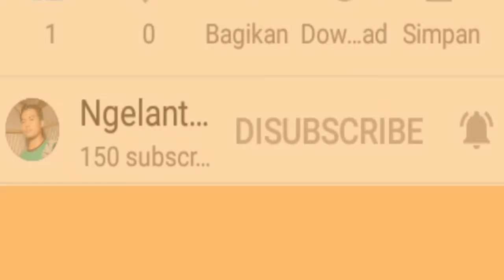Suasana panggung shot samping Auto fokus Tukang Gendang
Shot roll kamera samping suasanA live panggung hiburan